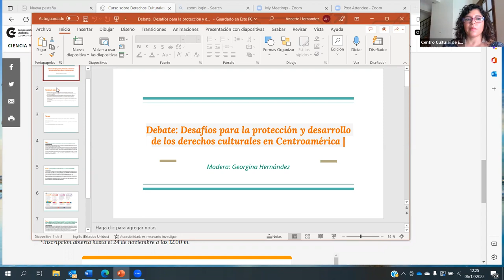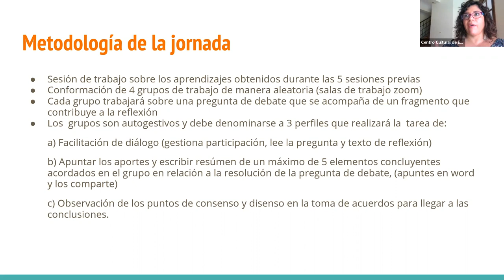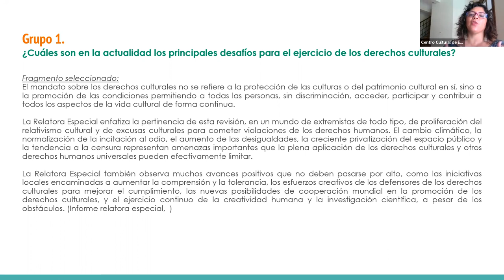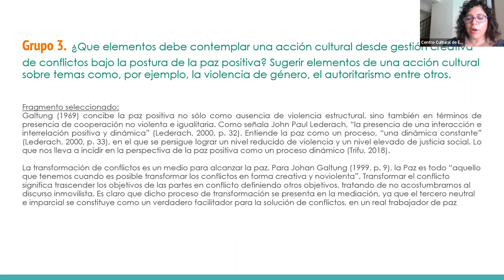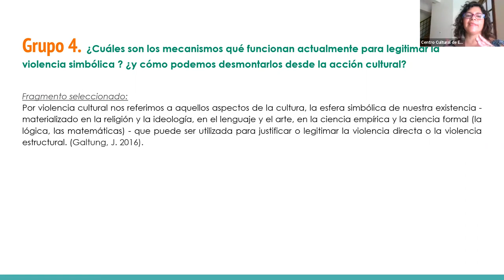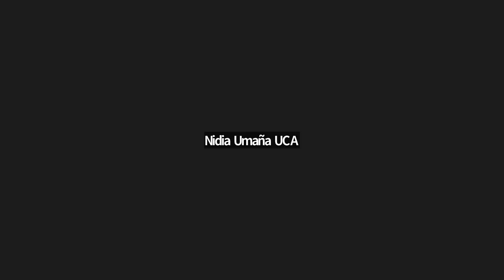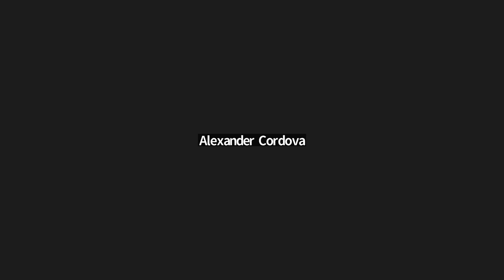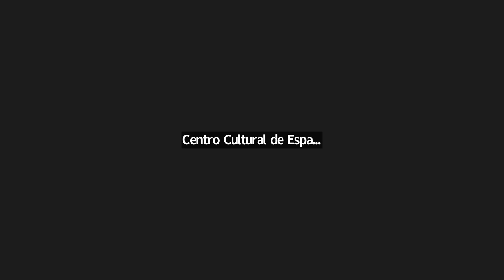Módulo VI. Desafíos para la protección y desarrollo de los derechos culturales en Centroamérica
Curso sobre Derechos Culturales y Violencia: Herramientas de Prevención en el Ámbito Cultural.

Moderado por: Annette Georgina Hernández.

Los derechos culturales son elementos esenciales para alcanzar la dignidad humana, por lo que se requiere comprender su naturaleza, promoverlos, protegerlos, respetarlos y al mismo tiempo visibilizarlos.